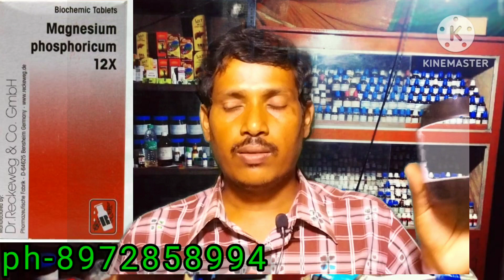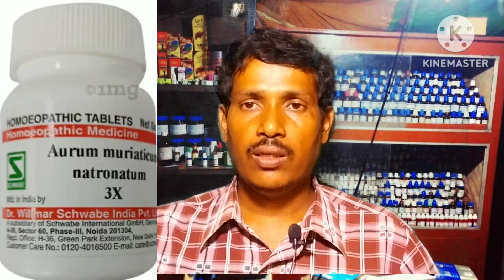মাসিকে পেটব্যাথাবাধক বেদনার হোমিও ঔষধ গ্রামীন হোমিও period pain relief#period pain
মাসীকে পেট ব্যাথাperiod pain relief Homoeopathic#মাসিকে বেদনা বা যন্ত্রণা period pain Full periods

period late hone pare kya kare
period ke kitne din kee baad pragnancy hoti hai
period hacks
period miss hone ke kitne din ke baad  test karte hai

period prank on boyfriend
period video
period problem
period pain relief
period story
period prank

মাসিক না হলে কি করা উচিত
মাসিক হলে রোজা রাখা যায় কিনা
মাসিক হওয়ার কতদিন পর টেস্ট করতে হয়
মাসিক বন্ধ করার উপায় কি
মাসিক বন্ধ থাকলে করণীয় কি
মাসিক হলে পেট ব্যথার সমাধান
মাসিক না হওয়ার কারণ কি
মাসিক না হওয়ার কারণ
মাসিক অবস্থায় সহবাস করলে কি হয়

period pain relief home remedies
period pain
period pain simulator
period pain relief exercises

period pain relief status
period pain relief simulator for men
period pain relief in Tamil
period pain relief music
period pain relief exercises on boy

per